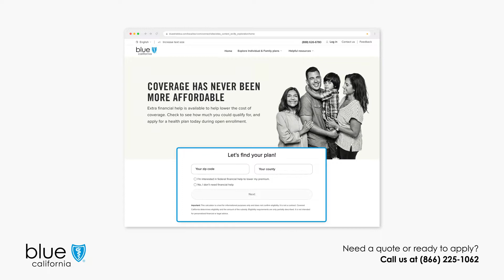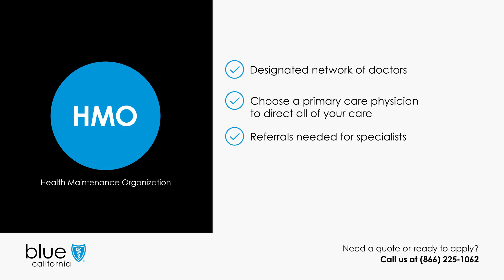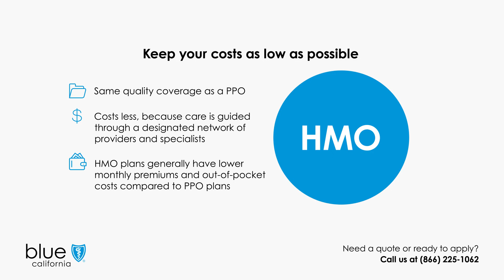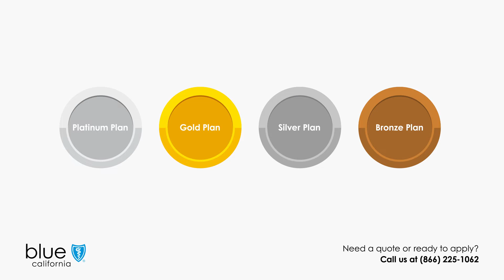Financial Help During the Special Enrollment Period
See if you qualify for federal financial assistance to help pay for your coverage.